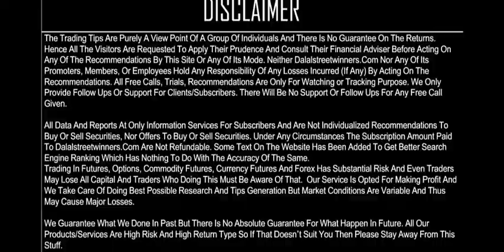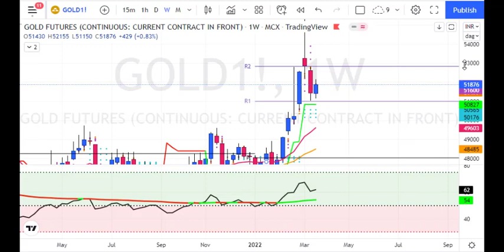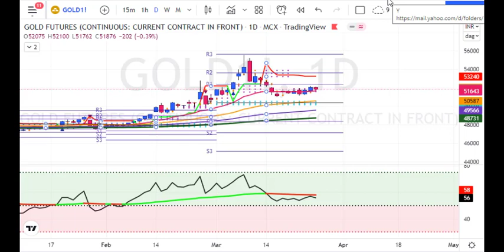My Gold Weekly Predictions for 28 March to 1 April 2022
1. Daily 1-2 Nifty Banknifty future tips
2. Intraday and Positional (2-3 days holding ) calls
3. 90% profit making accuracy with 1:2 risk reward ratio
4. must have capacity to maintain 3 Lakhs+
5. Expected monthly average returns are 75K to 80K
6. Charges 5k/monthly or 30k/yearly.

1. Daily 1-2 Nifty banknifty & stock Options tips
2. Intraday and Positional (2-3 days holding) calls
3. 90% profit making accuracy with 1:2 risk reward ratio
4. Must have capacity to maintain 50k+
5. Expected monthly average returns are 20K to 25k
6. Charges 3k/monthly or 12k/yearly.

1. Daily 1-3 calls in gold, silver, copper, crudeoil & naturalgas futures
2. Intraday and Positional (2-3 days holding ) calls
3. 90% profit making accuracy with 1:2 risk reward ratio
4. must have capacity to maintain 5-6 lakhs
5. Expected monthly average returns are 1 to 1.25 lakhs
6. charges 5k/monthly or 30k/yearly.

1. Daily 1-2 calls in rupee futures
2. Intraday and Positional (2-3 days holding ) calls
3. 90% profit making accuracy with 1: risk reward ratio
4. must have capacity to maintain 60k t 100k+
5. Expected monthly average returns are 40K to 43K
6. Charges 5k/monthly or 30k/yearly.

1. Daily 1-2 calls in NSE Stocks
2. Pure Intraday calls
3. 90% profit making accuracy with 1:2 risk reward ratio
4. must have capacity to maintain 50k
5. take each position worth 1 lakhs rupees
6. Expected monthly average returns are 20K to 25K
7. charges 3k/monthly or 12k/yearly.

1. Fix Returns (3 to 5% / Month).
•1 Months Prior intimation is required for Permanent closure.

2.High Risk Higher Return Account Management
•30:70 Profit Sharing basis.
• 10K Security Deposit (Refundable at end).